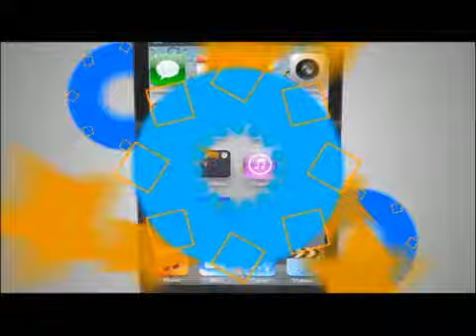TVC Hoy Mismo- Suspenden a diez militares por asesinato de garífunas en Colón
Televicentro TVC tvcplay TelevicnetroHN Las Fuerzas Armadas de Honduras suspendieron este martes a diez militares de la Fuerza Naval implicados en un confuso hecho registrado el domingo, que dejó dos garífunas muertos en el caribeño departamento de Colón.